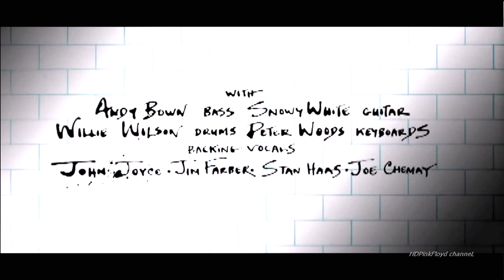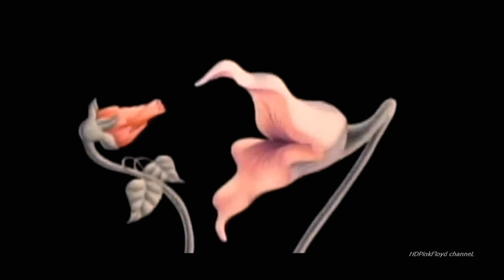Pink Floyd - The Wall Live at Earls Court 1980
The Wall concert was only performed 31 times in four cities: Los Angeles (7 shows), Uniondale (5), Dortmund (8) and London (11). The primary 'tour' consisted of 18 shows in L.A., Uniondale and London in 1980, but the band performed a further eight shows in Dortmund (13–20 February 1981) and five more shows at Earl's Court (13–17 June) for filming, with the intention of integrating the shows into the upcoming movie.

The London shows are documented on the album Is There Anybody Out There? The Wall Live 1980-81.

David Gilmour and Mason attempted to convince Waters to expand the show for a more lucrative, large-scale stadium tour, but because of the nature of the material (one of the primary themes is the distance between an artist and his audience) Waters balked at this.
The idea to include live concert footage of any significant length for The Wall film was dropped shortly before the final shows took place. There are conflicting statements regarding the professionally filmed footage. It had been widely believed that 'the wrong type of film' had been used and the results were dark and murky. Mark Fisher, partly responsible for designing the show said the footage was: 'very dark and horrible and boring and should be burned'. Alan Parker himself said: '[the filming of the shows were] five blown opportunities'. These rumours were partially scotched when the Channel 4 documentary 'Behind the Wall' (2000) used perfectly clear footage from the 1981 concerts. 27 February and 9 August 1980 concerts were shot on videotape. David Gilmour has stated in an interview that only three tracks were captured on film: